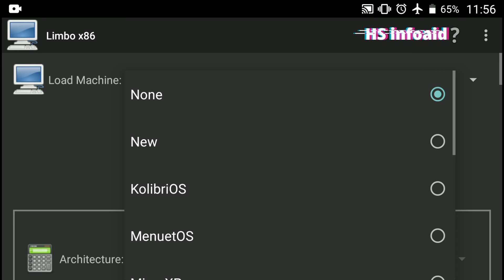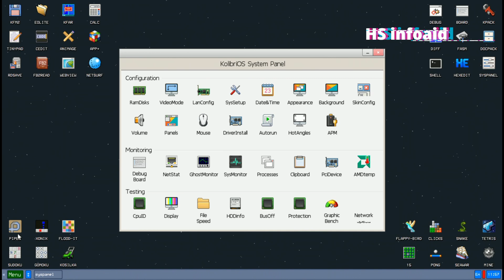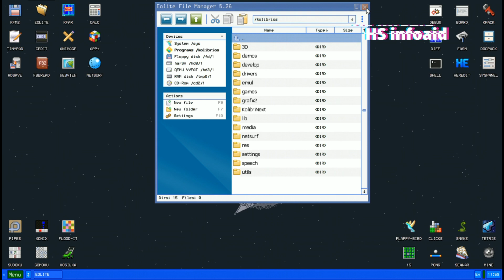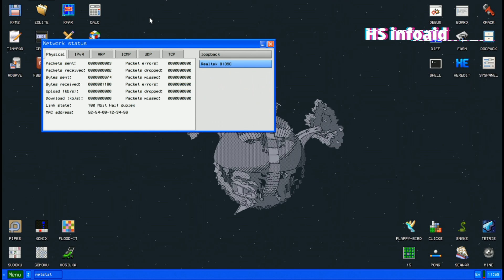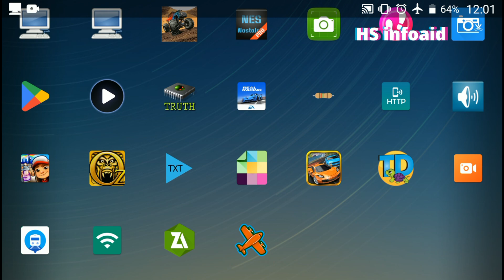KolibriOS - Full Screen - Limbo x86 PC Emulator - Android - HS infoaid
Whole OS in just 1.4 MB with fast boot.

Don't froget to do 123 steps.